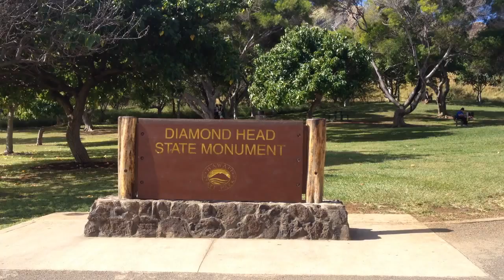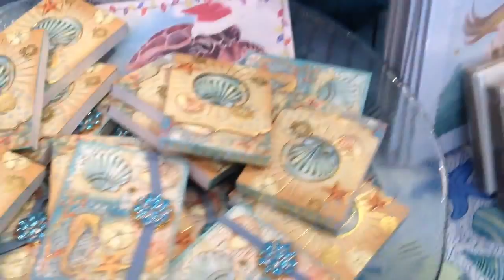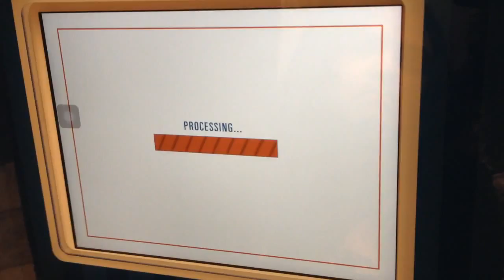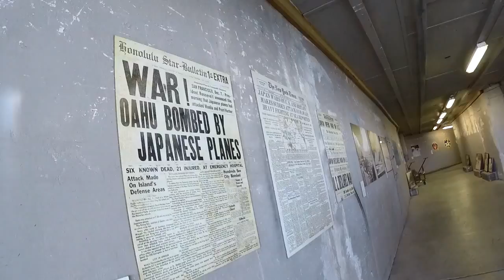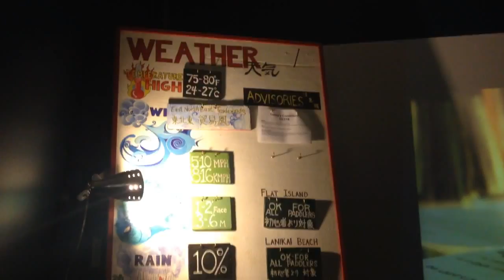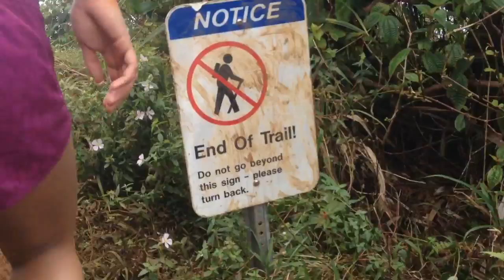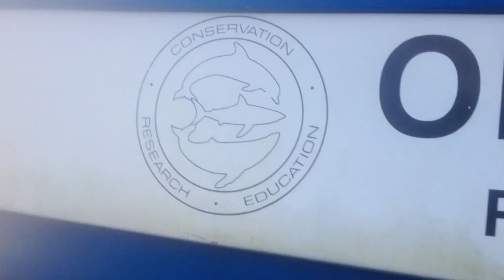Snorkeling with dolphins, sharks, waterfalls...our HAWAII trip!